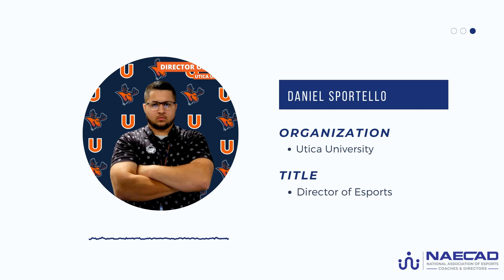Daniel Sportello: First Semester Goals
Daniel Sportello, Director of Esports, at Utica University discusses the things he would like to accomplish this semester.